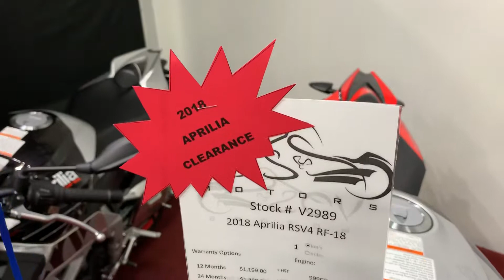Steen's new 2018 Aprilia RSV4 RF ( Demo 0 km ) at Vos motors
2018 Aprilia RSV4 RF ( Demo 0 km )